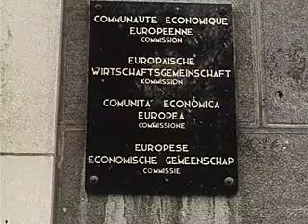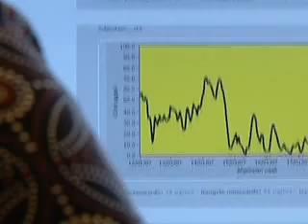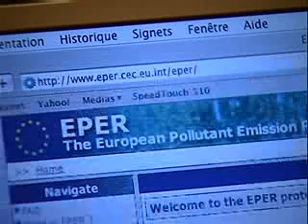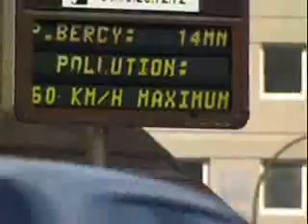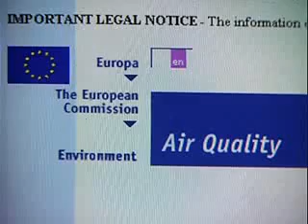Giving Europe more breathing space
Air pollution has been one of Europes main concerns since the late 1970s. Over the last few decades, the rapid growth in industry and increased reliance on cars and public transport has contributed to a rapid decline in air quality, from smog and acid rain to asthma and other respiratory diseases.